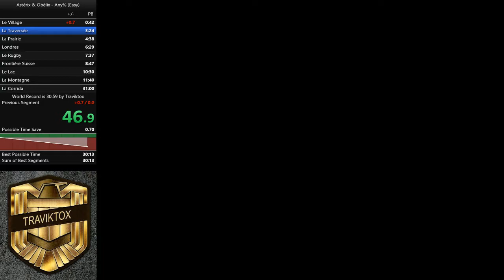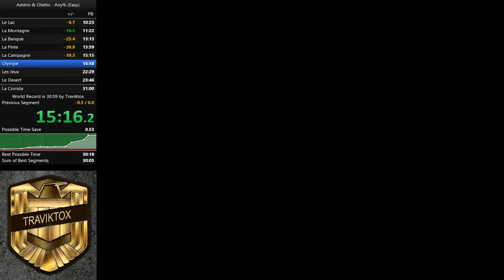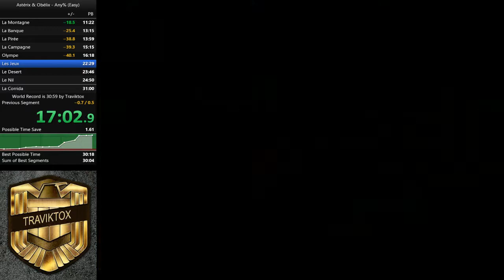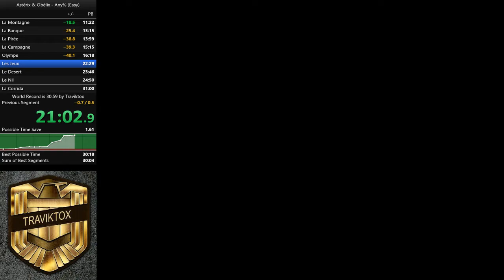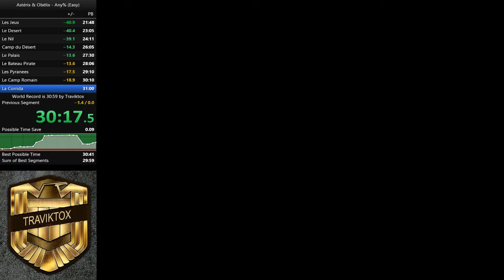Asterix & Obelix SNES any% easy (30:41) Speedrun by Traviktox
If you have questions about this game write me a PM
The goal is to beat the game as fast as possible without any restrictions.
I used the emulator Snes9x v1.53 and the PAL version of this game.
It was recorded with OBS.